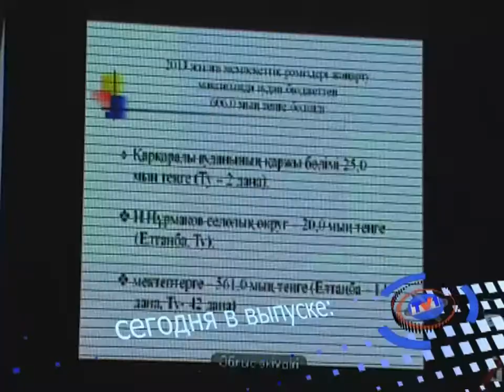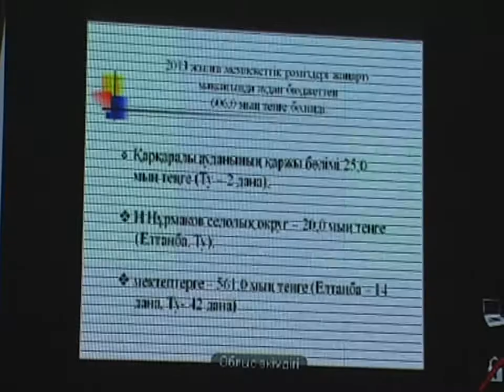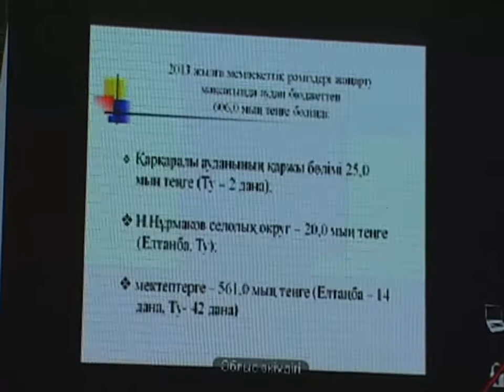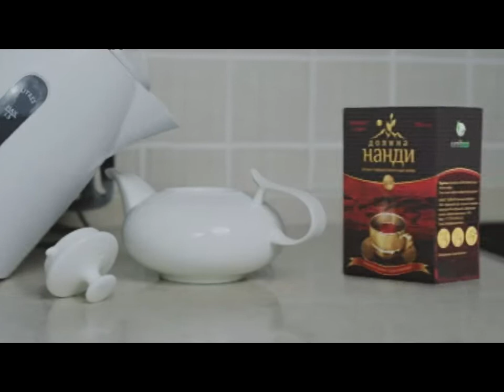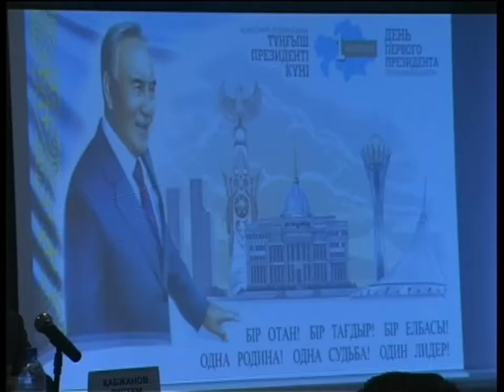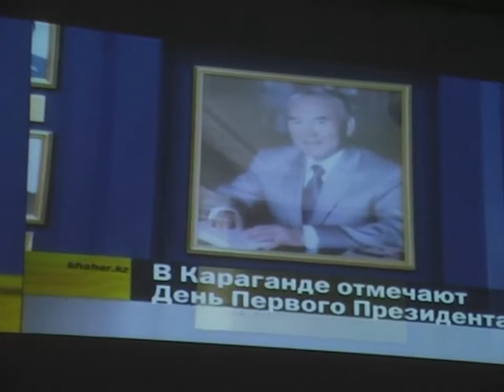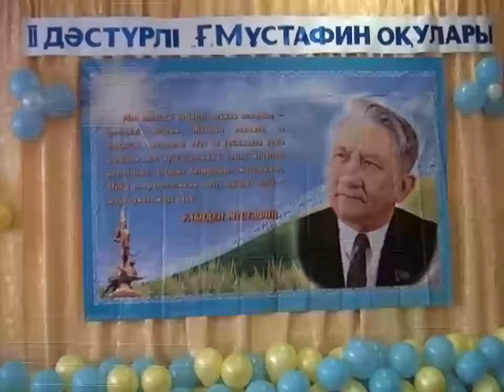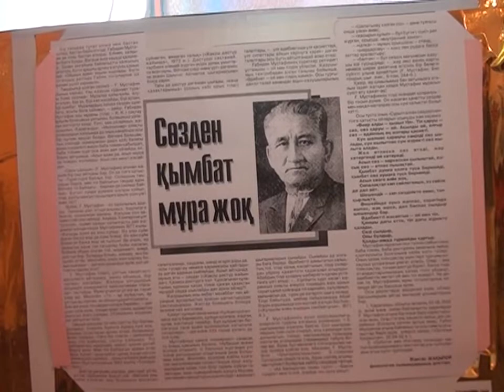Новости канала Первый Карагандинский - 28/11/2013